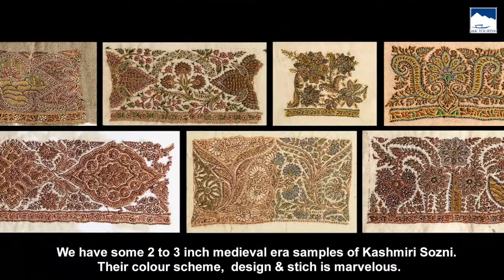In this exclusive video, we take you through a visual journey of ‘Sozni’ weaving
Handicrafts from Jammu and Kashmir are famous the world over, our ‘Shawls’ being one of the most premium products.
Technically, the Kashmir shawl can be categorized in two main types- the loom woven or ‘Kani’ shawls and the needle embroidered or ‘Sozni’ shawls.
In this exclusive video by Jammu & Kashmir Tourism, we take you through a visual journey of ‘Sozni’ weaving, a form of embroidery that uses thin needles on cashmere wool of Pashmina Goats (found in the highlands of Changtang region), to create intricate, elaborate clothing embroidered with floral or paisley motifs.